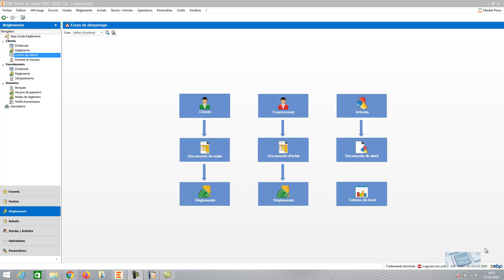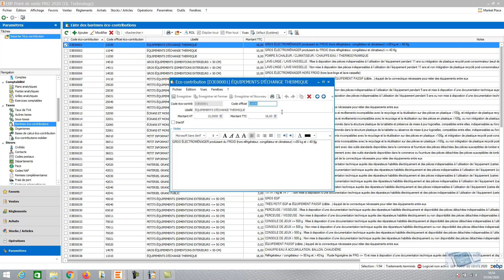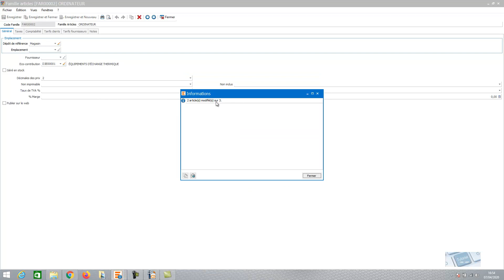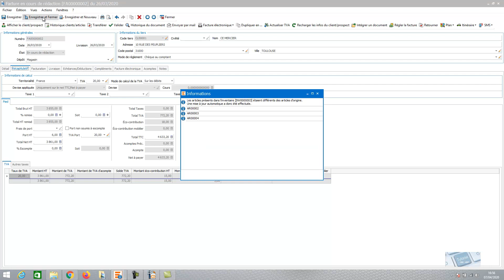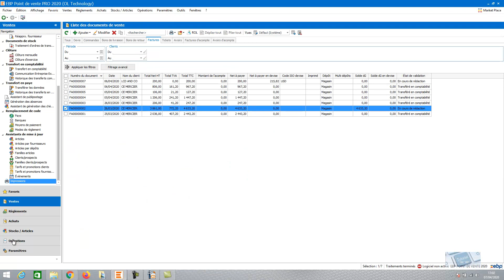EBP Point de vente 2020 : L'Eco contribution